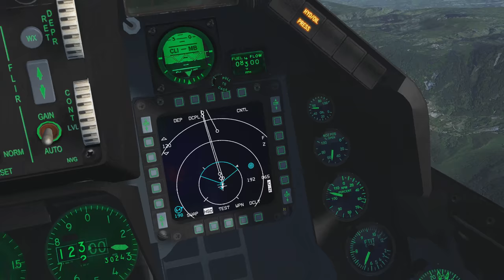Falcon BMS - Botched DEAD - even worse landing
Let's see...
Fucked up the first two mavs, released one outside parameters, I might want to be more careful when doing the recon. Forgot that there is another AAA battery nearby, and in a panic I did not watch my speed on final, I guess you can see the result.

Fun begins around 23 minutes.